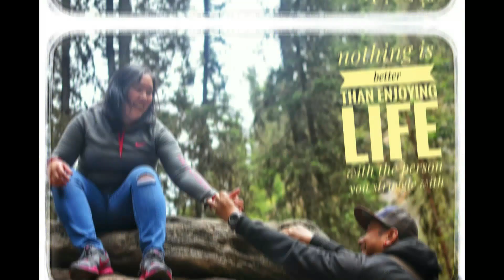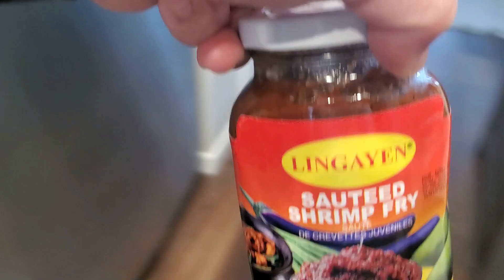NEW LOOK (CALGARY, CANADA)